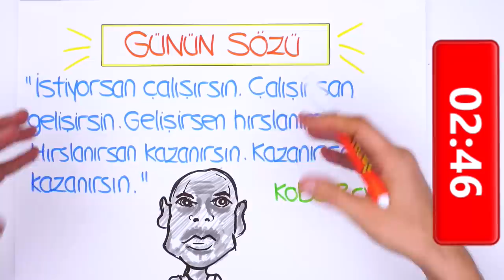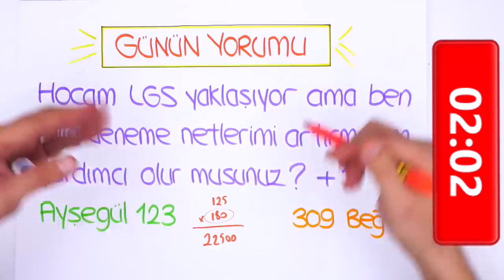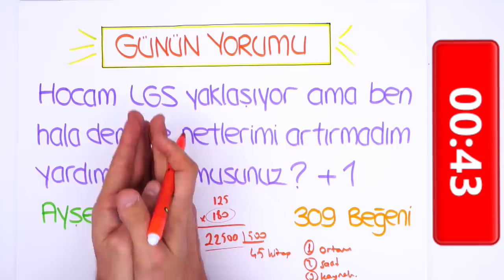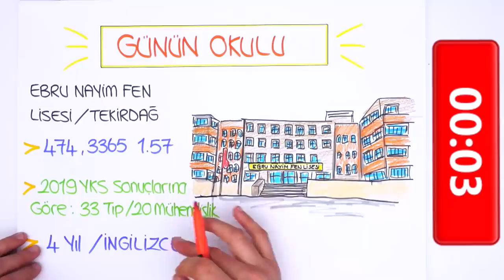LGS'ye Son 125 Gün! ⏳